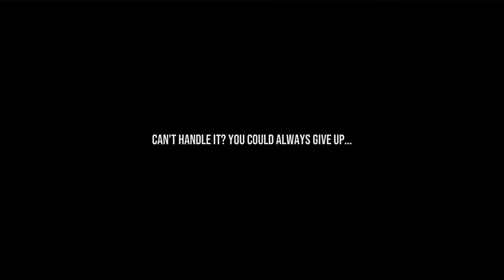NGU 2-1 Deathless - Skyline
Beating World 2's first level Skyline without dying a single time!

The game is Never Give Up, a brutally hard platforming game where you have to beat levels that get increasingly harder and longer the deeper you go. Each level usually has between 4 and 6 'iterations' of it.

The game tracks whether you achieve a time trial goal, get the items, beat the level deathless and if you get all the coins. This playlist will have me tackle all of those subjects, with 'Perfect Runs' being all four things at once.

Check out the spreadsheet of all of my Challenges